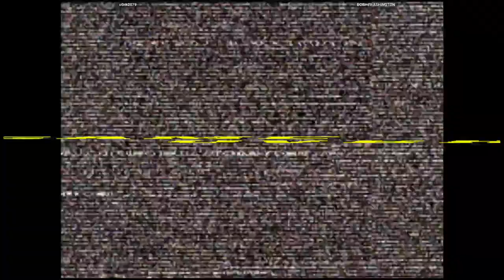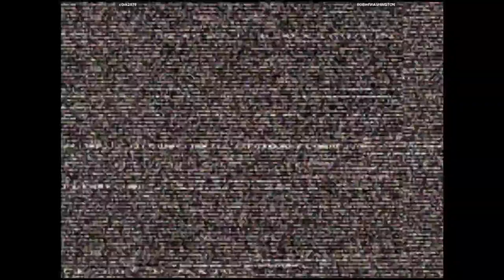CVS2 🕹 c0nk2879 VS BOBmfWASHINGTON